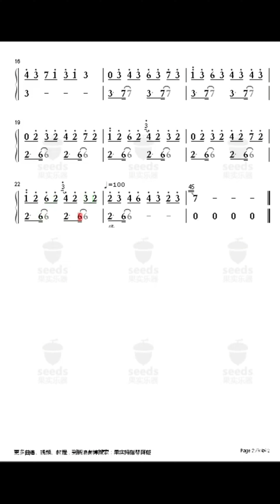Postcards from far away - 20 Keys Seeds Kalimba